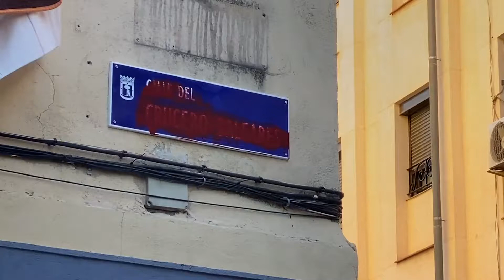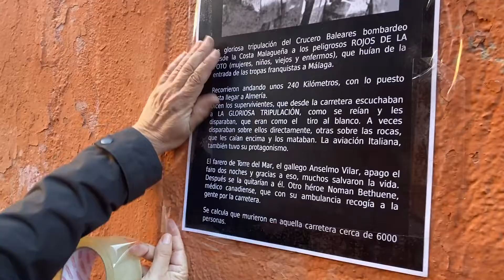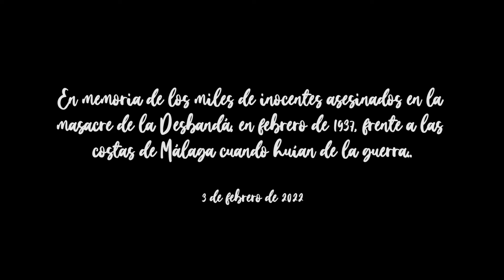03022022 Video reivindicativo y de recuerdo de la Desbandá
03022022 Video reivindicativo y de recuerdo de la Desbandá. Senadores de Adelante Andalucía, Geroa Bai, Més per Mallorca y Compromís denuncian que se bautice una calle de Madrid como 'Crucero Baleares', que masacró en Málaga a miles de inocentes que huían de la guerra.